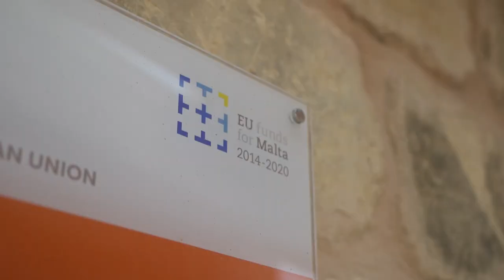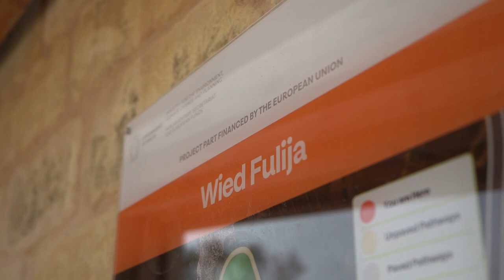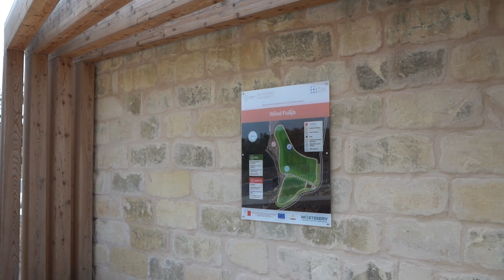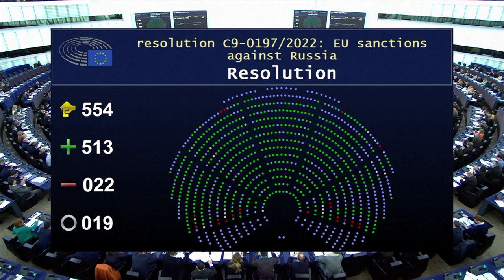Dot EU - EU Funds in Malta, ETS & Sanctions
EU Funds in Malta
Emission Trading System
Medicines from UK to Malta
New sanctions against Russia